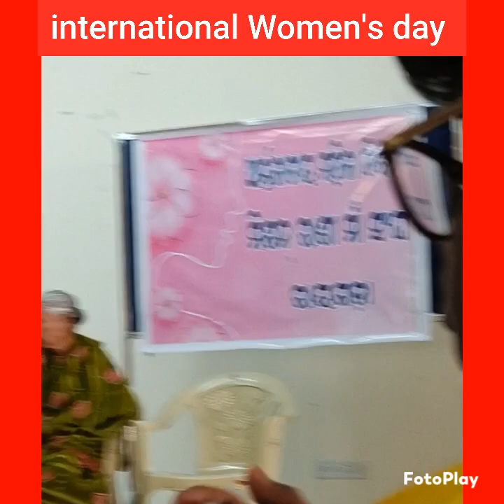||international Women's day celebration Speech at ||Rayagada||8th March 2023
||international Women's day celebration at Rayagada||8th March 2023